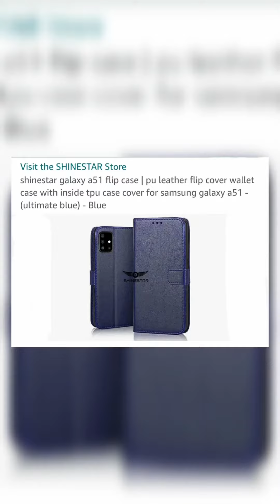Samsung A51 flip cover from Amazon.In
Blue  samsung a51 flip cover from Amazon.In.